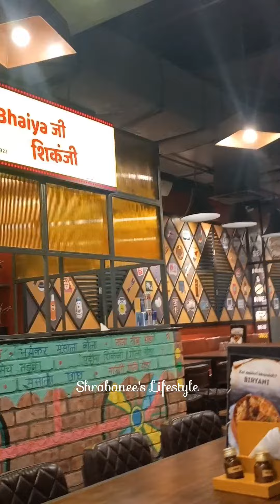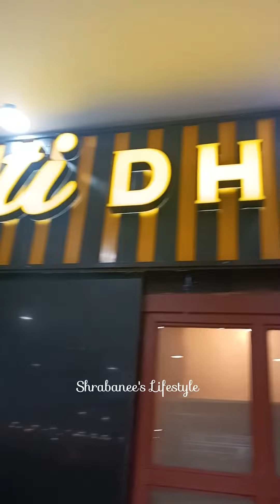Exploring Restaurant Near My Place/ Rang De Basanti Dhaba😋